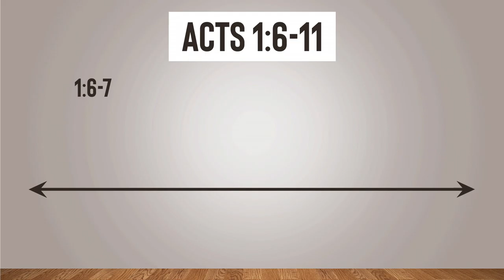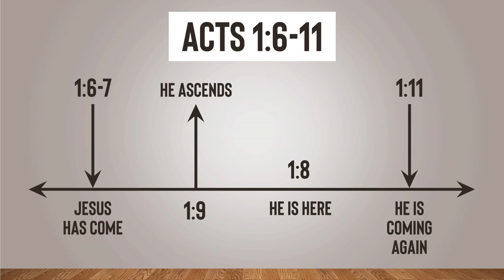This Jesus is Coming Back Again // Dr. Jeff Warren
In this series we will focus on this Jesus – (not that one) - not whom we’ve made Him out to be.
Before we launch into “fixing our eyes on Jesus”, we must be certain that we are fixing our eyes on the right Jesus.